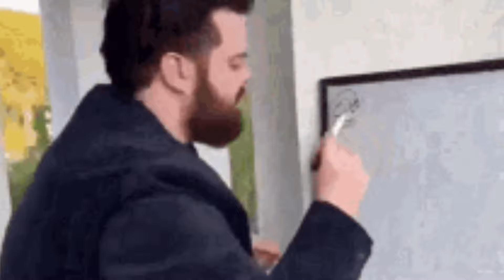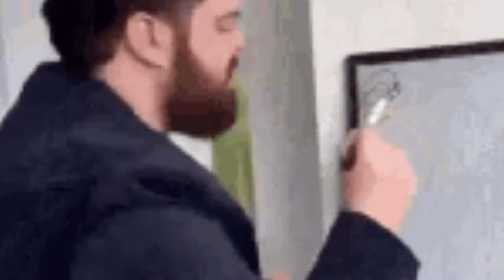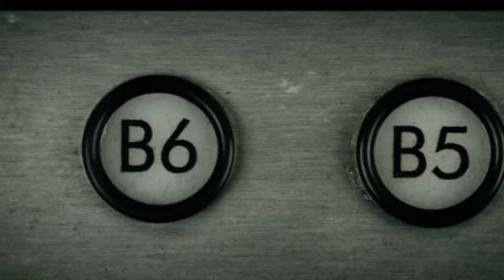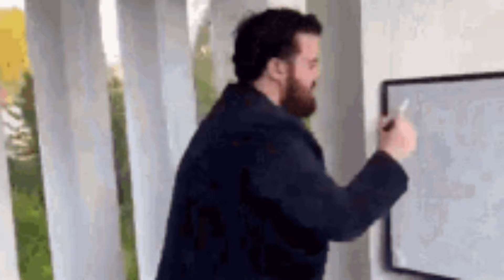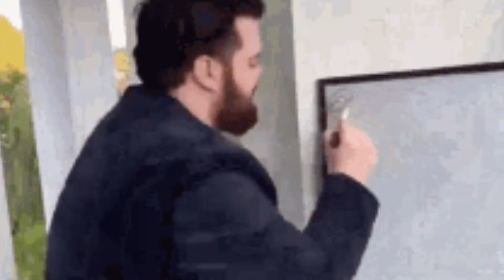HOMELANDER IS EVIL